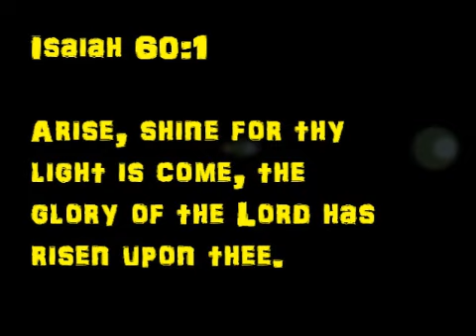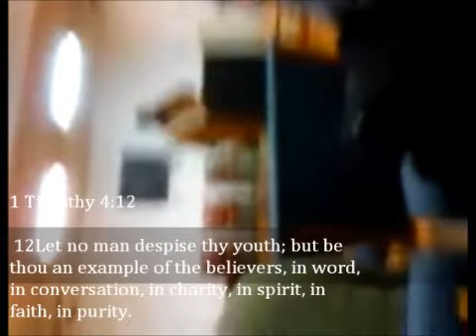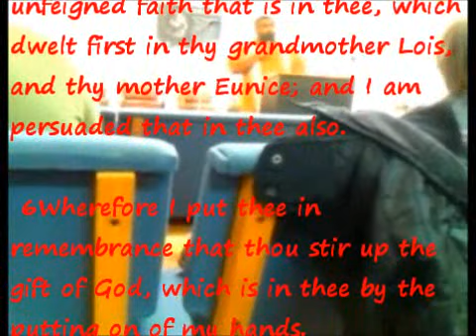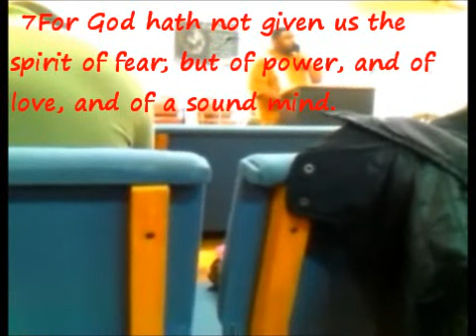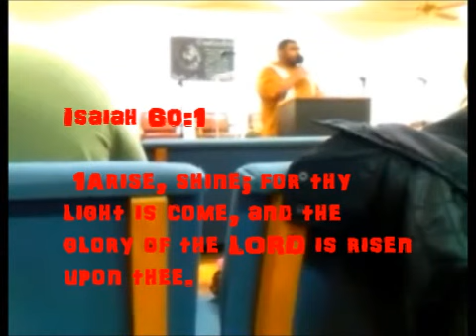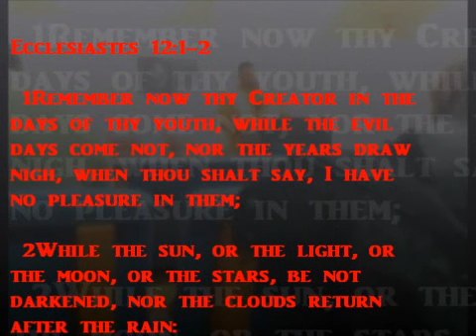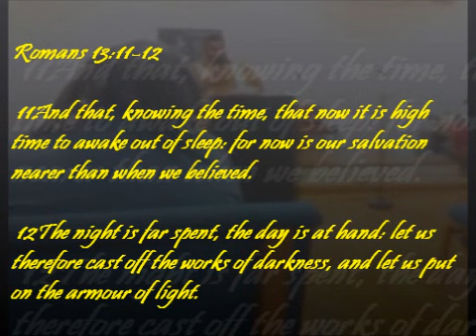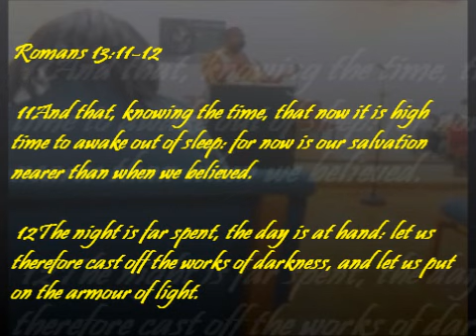RISE & SHINE: BRO. DOMINIQUE MITCHELL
@ HOLY DELIVERANCE COGIC